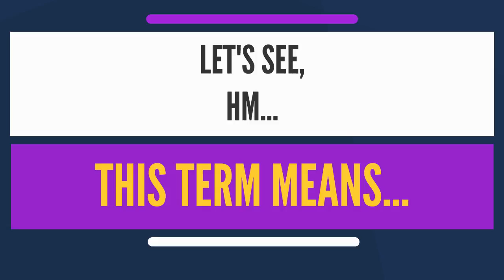Learn the True Meaning of Global Politics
Learn the True Meaning of Global Politics. Do you know what global politics really means? Sometimes people think they do, but they are far off the real meaning.

Check out the video and learn what global politics really means. Impress your friends and family with your new found knowledge.